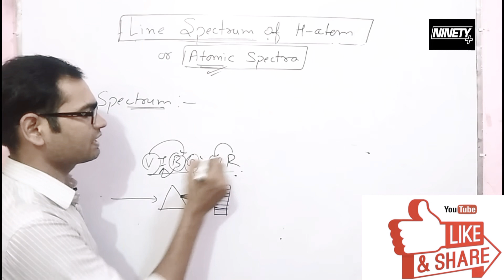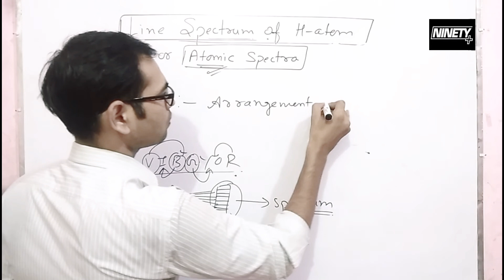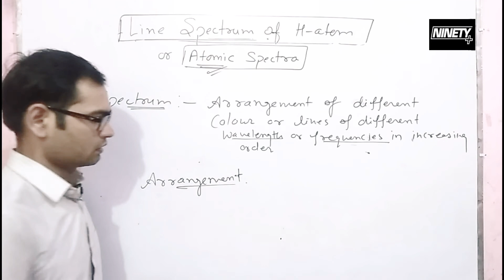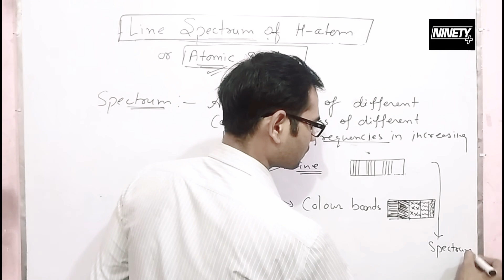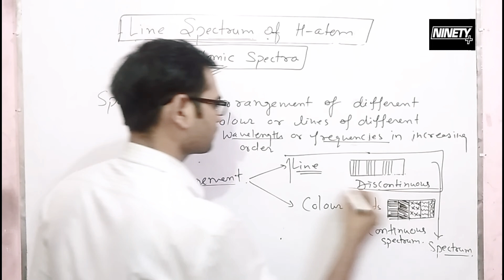Spectrum | spectrum class 11